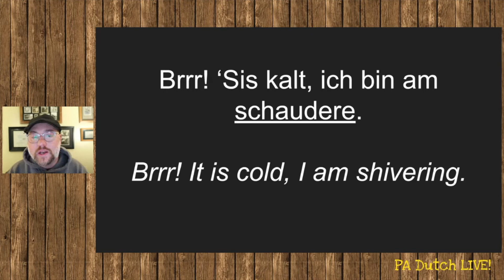schaudere - to shiver